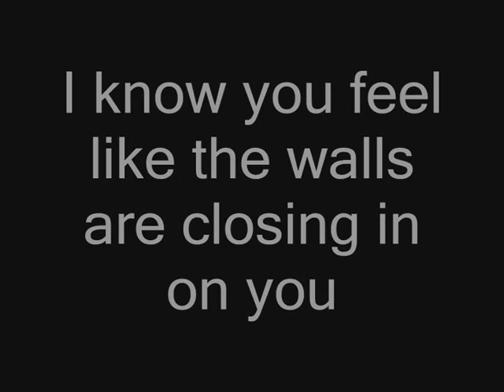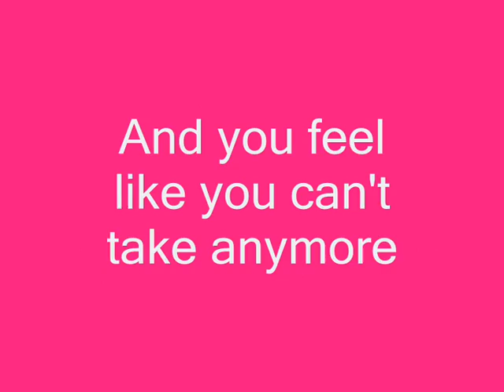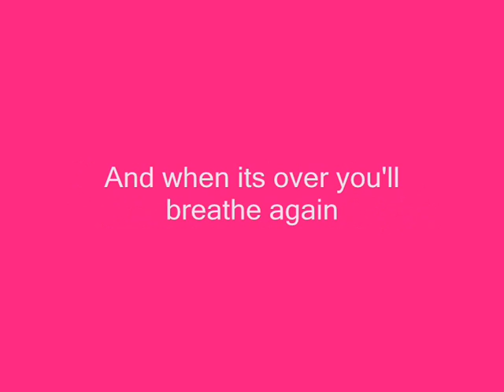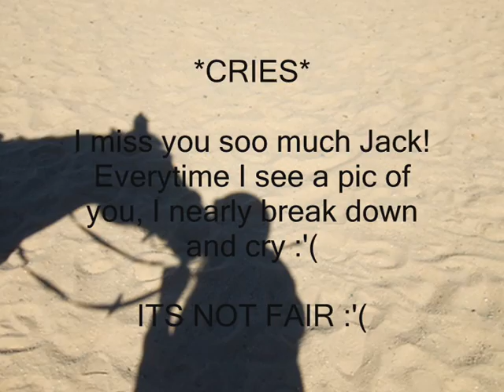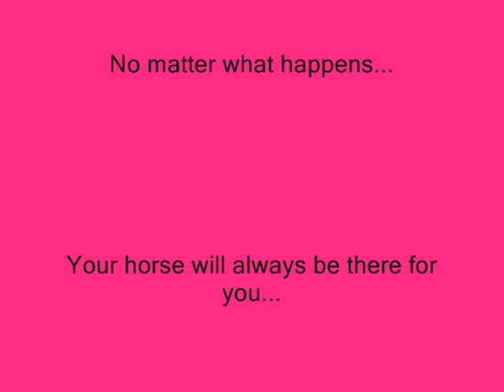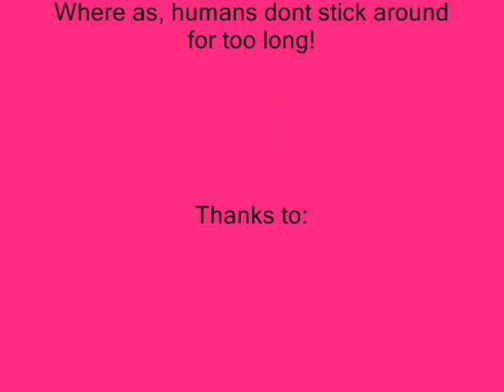Horses - Crash and Burn